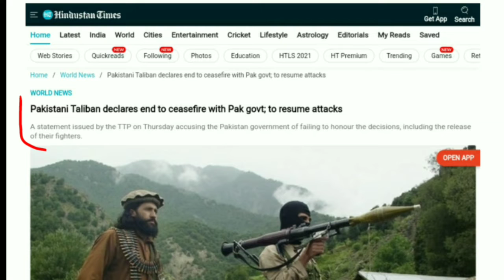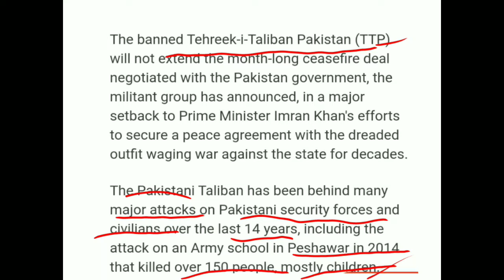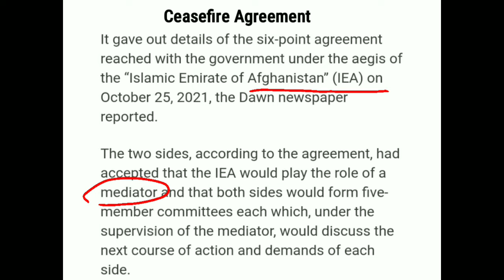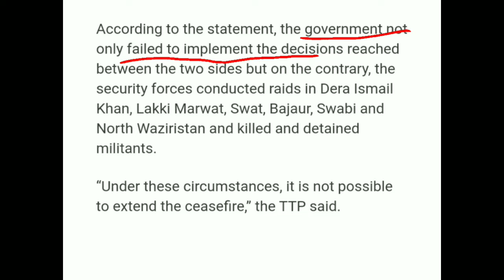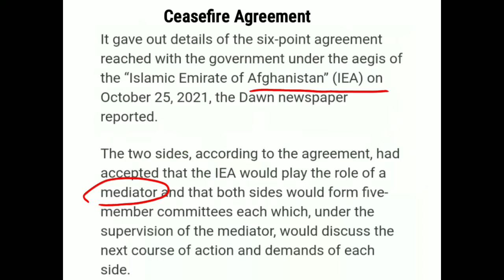Defence News : Pakistan-Taliban Ceasefire ends | फिर से Pakistan पर हमला | Imran Khan के उड़ गए होश ?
Defence News : Pakistan-Taliban Ceasefire ends | फिर से Pakistan पर हमला | Imran Khan के उड़ गए होश | Indian Defence News | PM Modi

pakistan taliban ceasefire

pakistan taliban news hindi

pakistan taliban training

pakistan taliban relations

pakistan taliban flag

pakistan taliban border

pakistan taliban news today

pakistan taliban news live

pakistan taliban kashmir

pakistan taliban fight

pakistan taliban india